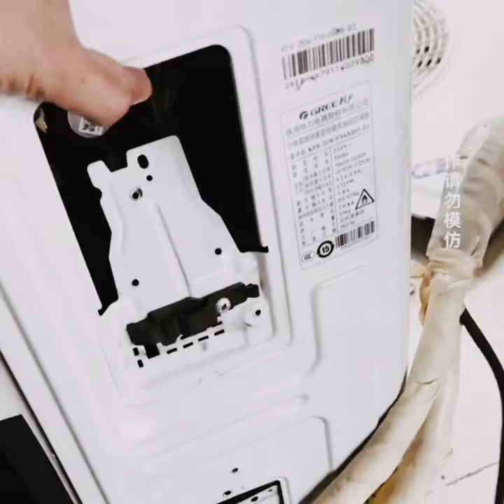AC मै गैस LEAKGE का कारण जाने || ac me gass leak kyo hoti hai || ac me gass leak kaise hoti hai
ac me gass leak kyo hoti hai ||

ac me gass leak ka kya karan hai ||

ac me me gass kitni hoti hai ||

ac me me gass kon si dalti hai ||

ac me gass kha se dale ||

ac me gass kasise dale ||

ac me gass kitne kilo dalti hai ||